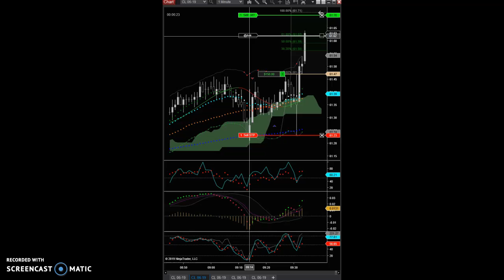CL long after News. 5/15/19